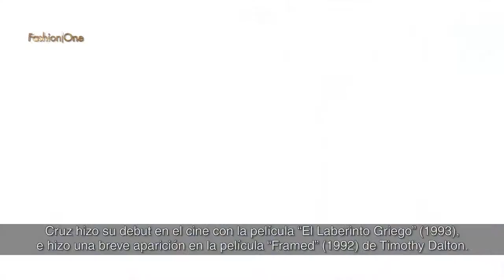PENELOPE CRUZ | Perfiles de Celebridades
Penelope Cruz, de 'Vicky Cristina Barcelona', 'Vanilla Sky', 'Volver' y 'Jamón, Jamón' a tu computador. Descubre a la estrella española más famosa del mundo.

Conoce a tus celebridades favoritas íntimamente. Desde los hechos más triviales hasta sus secretos más ocultos. Te lo decimos todo. Diferentes días, diferentes famosos, un canal.